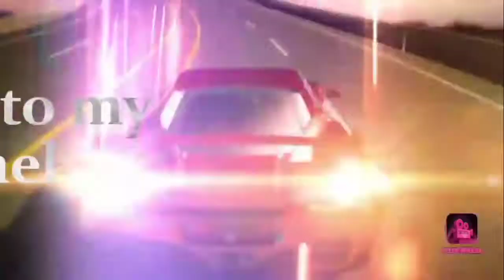How to fixed your old shoe. To look like a Brand-new shoes.